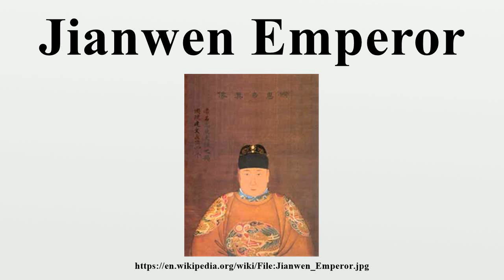Jianwen Emperor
The Jianwen Emperor (Chinese: 建文帝; pinyin: Jiànwén Dì; 5 December 1377 – 13 July 1402) was the second emperor of the Ming dynasty in China.His personal name was Zhu Yunwen (朱允炆).

Image-Copyright-Info
Image is in public domain
Author-Info:   Someone in Ming dynasty
Image-Copyright-Info